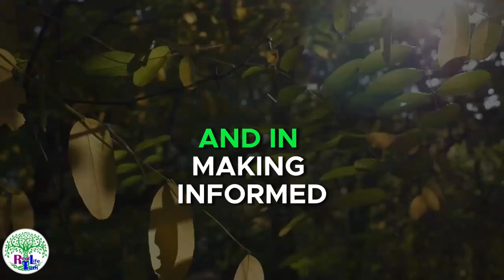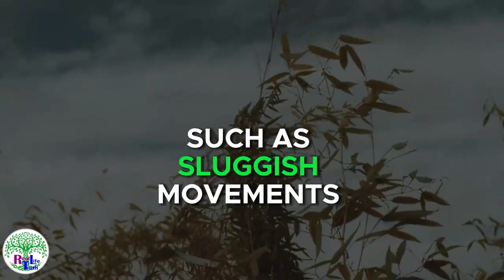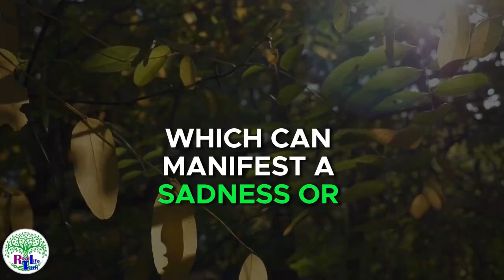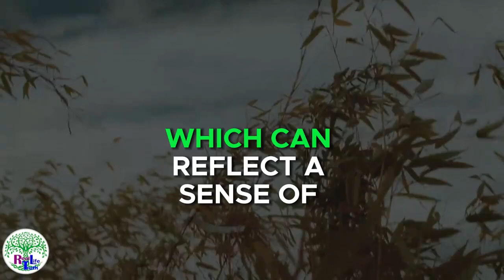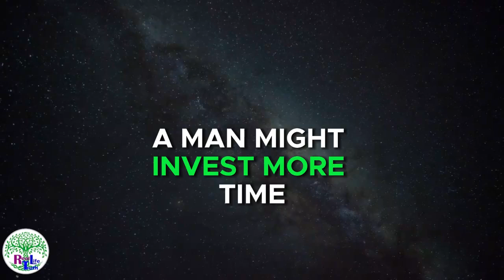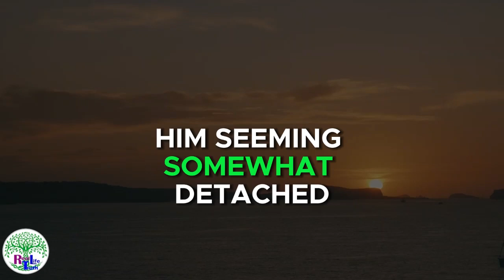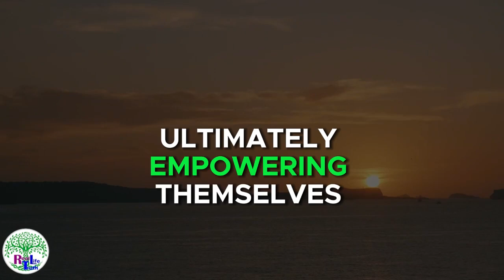🔞 8 Shocking Signs a Man Has Recently Had Intercourse Women MUST Know 👀💡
Ever wonder if there's a way to tell if a man has recently had intercourse? 🤔 In this video, we reveal 8 subtle but powerful signs that can help you understand if a man has been sexually active. From his body language to unexpected behavior shifts, these key indicators might just surprise you! 😲

What You'll Learn:
1. Physical signs most women overlook 💪.
2. Why his mood might change overnight 😶.
3. Subtle hints in his conversation and actions 🗣️.
4. The psychological triggers behind these signs 🧠.
5. How his appearance might give him away 👔.

These signs are backed by both scientific insights and real-life examples, making this a must-watch for any woman who wants to understand the hidden behaviors of men better. Knowing these signs can also help you interpret your partner’s behavior more effectively. 👩‍❤️💋‍👨

Why This Matters:
Understanding these clues can improve communication and strengthen your relationships. Plus, it’s always important to stay informed, especially when it comes to relationships and sexual health.

This video dives deep into the psychological facts behind human behavior, giving you the tools to interpret actions that many might miss. Whether you're in a relationship or just curious, these 8 signs will open your eyes to new perspectives! 👁️👁️

Stay informed, stay confident, and never feel left in the dark again when it comes to understanding men’s behavior after intimacy! 💬✨

sexually active signs, sexual behavior clues, how to tell if a man had intercourse, male body language after intimacy, men post-sex behavior, signs of recent sex in men, how men behave after sex, psychological facts about men, sexual health tips for women, relationship tips for women, intimacy clues, post-intercourse behavior, relationship communication tips.